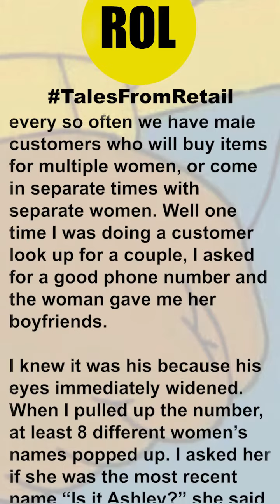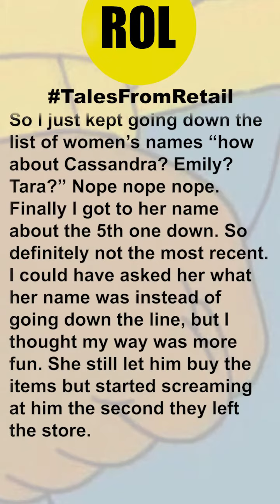TalesFromRetail - Exposing a cheater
I work at a lingerie store and every so often we have male customers who will buy items for multiple women, or come in separate times with separate women. Well one time I was doing a customer look up for a couple, I asked for a good phone number and the woman gave me her boyfriends. I knew it was his because his eyes immediately widened. When I pulled up the number, at least 8 different women’s names popped up. I asked her if she was the most recent name “Is it Ashley?” she said no and glared at him. He was getting really nervous now. So I just kept going down the list of women’s names “how about Cassandra? Emily? Tara?” Nope nope nope. Finally I got to her name about the 5th one down. So definitely not the most recent. I could have asked her what her name was instead of going down the line, but I thought my way was more fun. She still let him buy the items but started screaming at him the second they left the store.